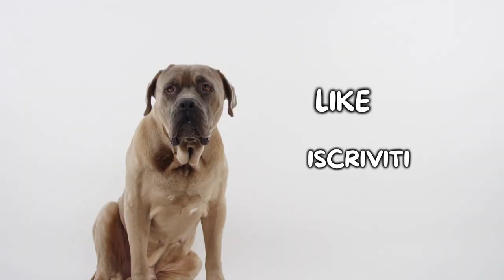Volpino Pomerania: Cosa Sapere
Volpino Pomerania: cosa è importante sapere prima di adottarne uno?

Il Volpino Pomerania è un simpatico cane di piccole dimensioni diffusissimo in tutto il mondo. Spesso viene scelto per il suo aspetto simpatico e giocoso, ed anche perchè è un'ottima scelta come cane da appartamento. Il Volpino Pomerania è un cane che si lega moltissimo alla sua famiglia, quasi in maniera morbosa, motivo per cui resta sempre vigile ed attento in presenza di estranei, non mostrando però aggressività.

Hai un Volpino Pomerania? Faccelo sapere qui sotto nei commenti!